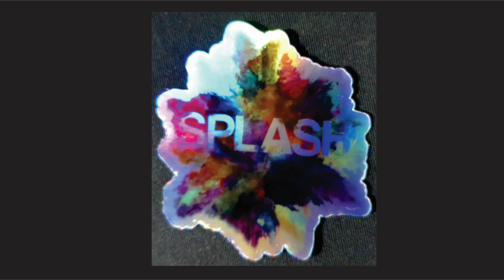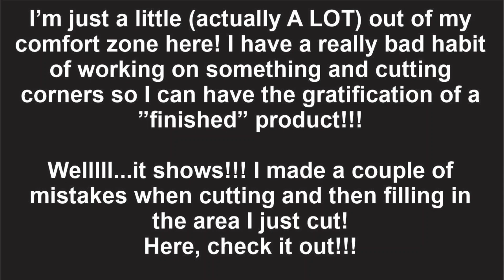S1 E30.1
Frame Mod!!!